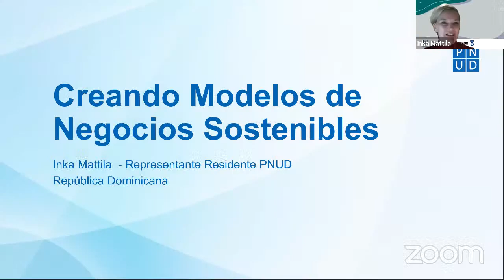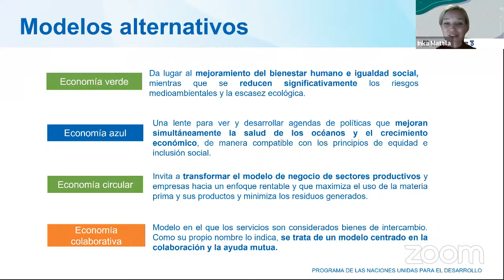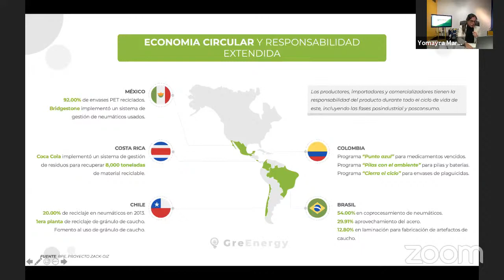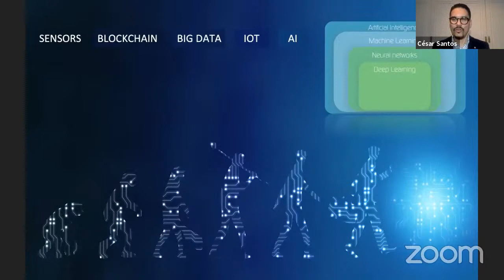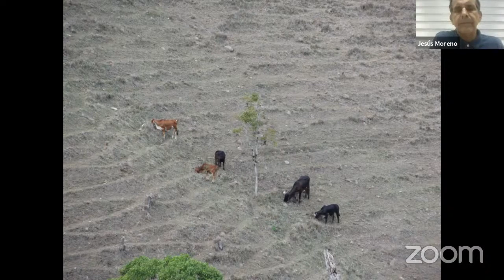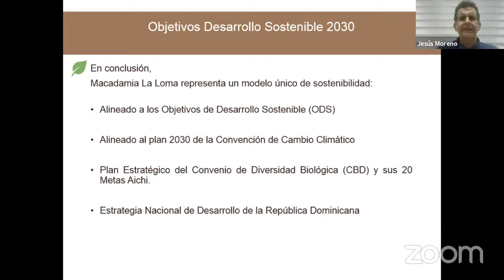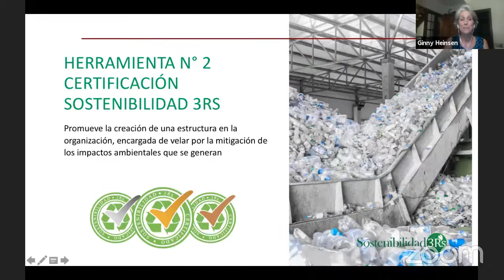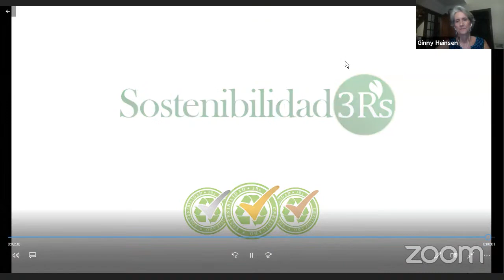Modelos de Negocios Sostenibles Aplicaciones Exitosas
El pasado 12 de noviembre en la presentación del seminario “Modelo de Negocios Sostenibles: aplicaciones exitosas”, tuvimos la oportunidad de compartir con lideres reconocidos en el área.

En el seminario contamos con la participación del honorable Ministro de Medio Ambiente, el Sr. Orlando Jorge Mera, y  su excelencia, el Embajador Británico Mr. Mockbul Ali, OBE.

Dentro de los panelistas estuvieron:
Inka Mattila, Representante Residente del PNUD en RD; César Santos, Socio Director de Magnetar Global Partner; Yomayra Martinó Soto, Fundadora de GreEnergy Dominicana;
Ginny Heinsen, CEO de sostenibilida 3RS y el Sr. Jesús Moreno, Presidente Fundador de Macadamia La Loma.

Durante la disertación sostuvimos ideas sobre las mejoras en las prácticas empresariales, para que estas conduzcan a la eficiencia y preservación del medio ambiente, impulsando la sostenibilidad y la innovación.